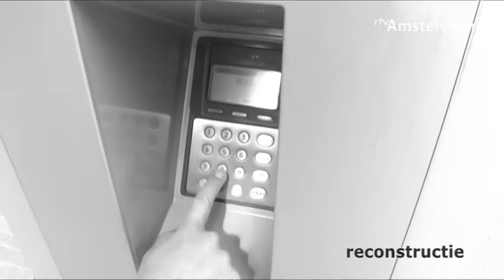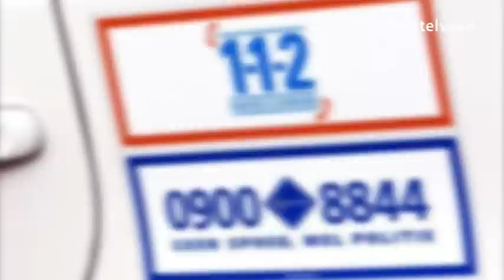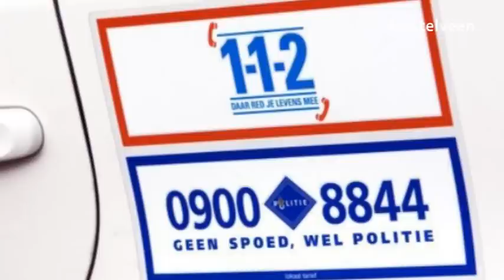Parkeerautomaat Stadshart geskimd - RTV Amstelveen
De politie heeft een geskimde parkeerautomaat ontdekt op het stadshart.